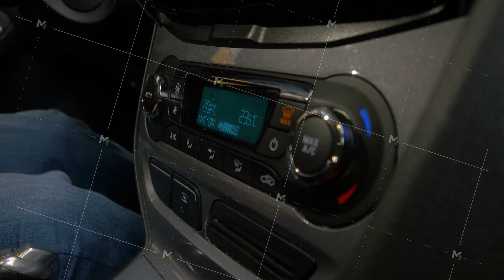Closeup of hand adjusting the air conditioner button in the car. Man using automobile air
Closeup of hand adjusting the air conditioner button in the car. Man using automobile air conditioning system 4K
To get this footage: